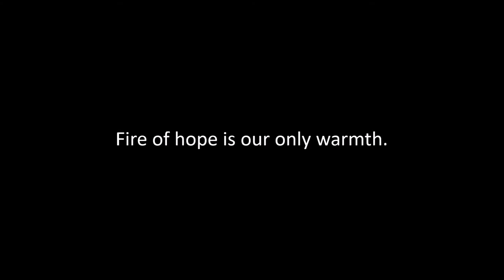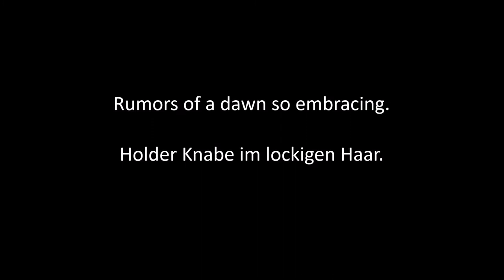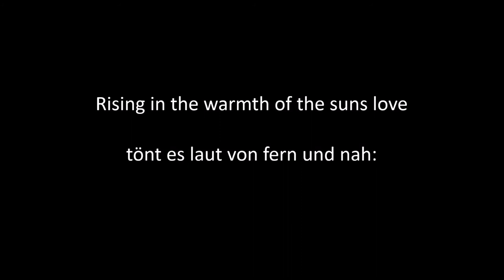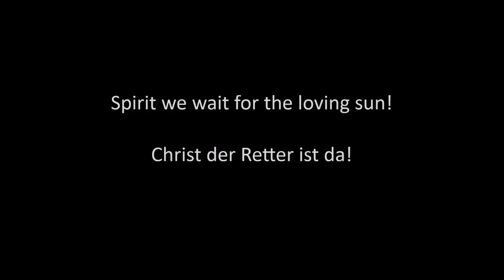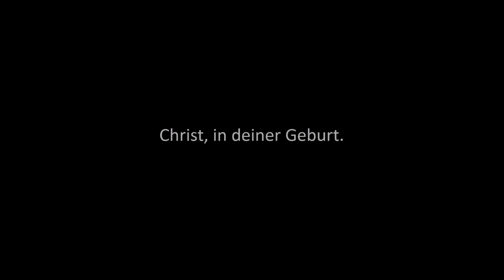Night of Silence by Daniel Kantor (englisch/english) & Stille Nacht/Silent Night (deutsch/german)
I think over twenty years ago our pianist brought the song 'Night of Silence' to our choir. We loved it immediately and played it ever since in every christmas Mass for the youth.

This year we won't be able to sing with the choir in church, so I thought I bring our version to your home, so you can enjoy it nonetheless.

Do not wonder - I changed the lyrics of 'Night of Silence' slightly, because I made a solstice version.

This recording was actually from 2007, so I couldn't find the original to change the lyrics back ... I hope you don't mind.

The German vocals I added just now, because I couldn't find a version with English and German lyrics.

I wish everyone happy holidays!

If you want to sing it at home (just for personal use), you can download the sheet music here: